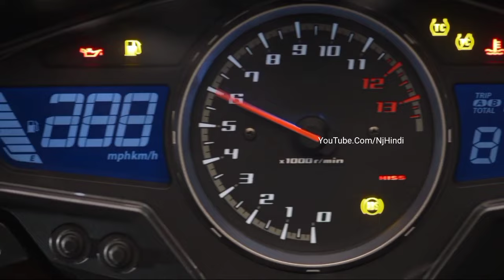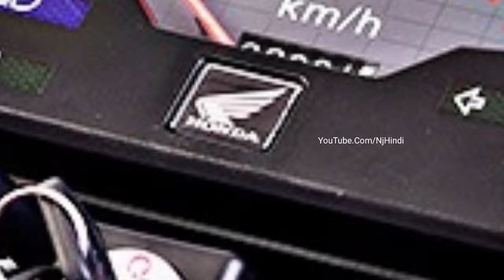Launch हुई सस्ती Honda CT125 बाइक्स"|⚡🔥 Splendor बाइक की छुट्टी !! कीमत जानकर दंग रह जाओगे...👌👌👌